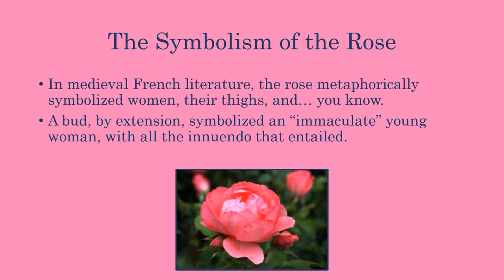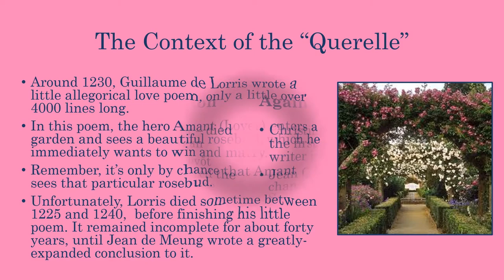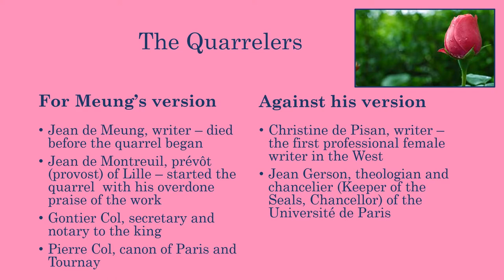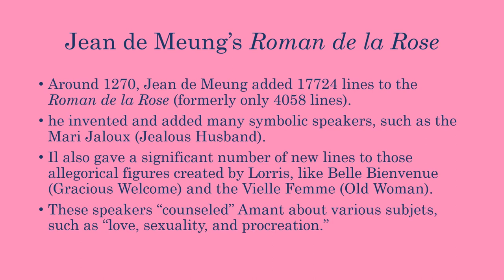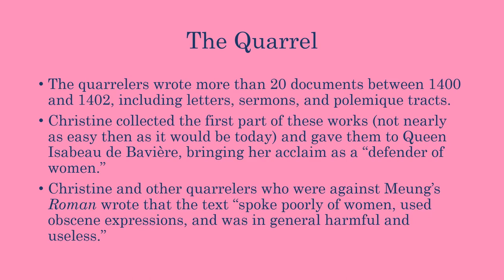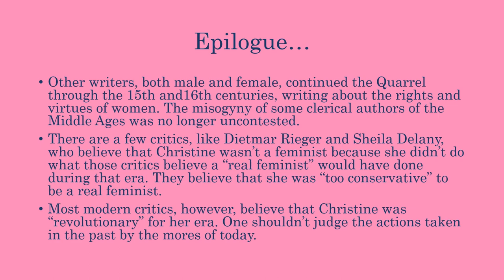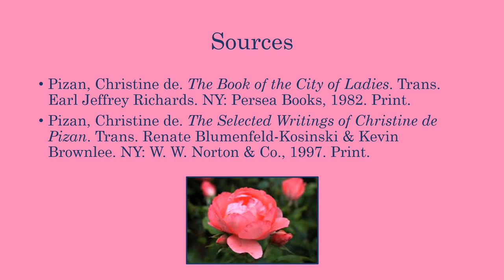La Querelle de la Rose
In the early fifteenth century, a long allegorical poem blew up the literary scene. Poet Jean de Meung had finished Guillaume de Lorris’ unfinished “Roman de la Rose,” but several prominent writers took issue with the way he expanded on Lorris’ original idea. Christine de Pisan, in particular, took issue with Meung’s overt misogyny. The argument that ensued made history.